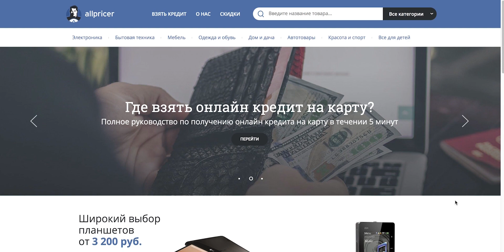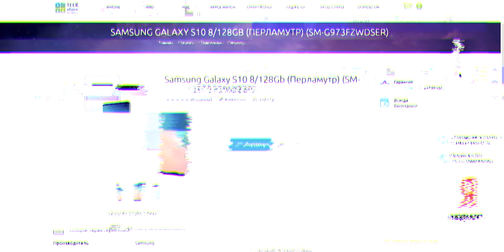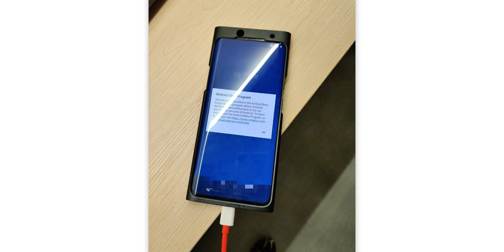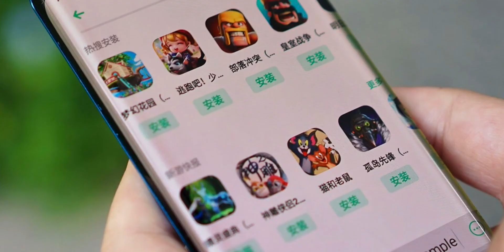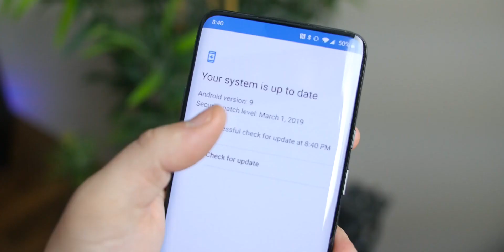OnePlus 7T Pro покажут совсем скоро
Кажется, не так давно нам показали, пожалуй, один из лучших смартфонов на базе операционной системы Android, OnePlus 7 Pro. Как вдруг, на днях, авторитетные инсайдеры стали публиковать информацию о готовящемся выходе улучшенных версий флагманских смартфонов – OnePlus 7T и OnePlus 7T Pro. В этом видео я расскажу о дате анонса смартфонов OnePlus 7T и OnePlus 7T Pro, а также затронем, пожалуй поистине интересный вопрос – цена OnePlus 7T и OnePlus 7T Pro. Подробнее – в моем новом видео!